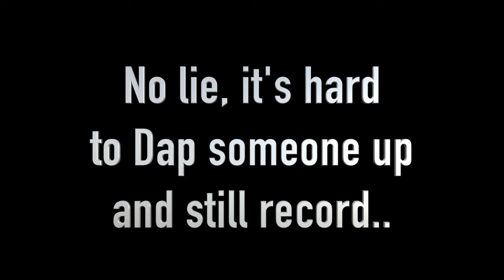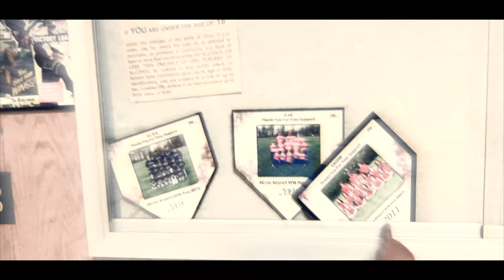Romero Say10 - Already know ( Official Music Video )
" When / if you guys see this luv y'all for real "

gulley music video romero music videopop musicofficial music video